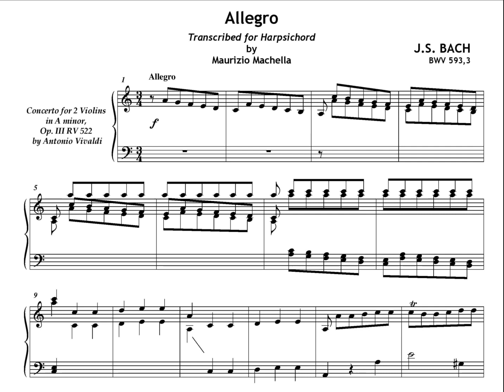Vivaldi-Bach: Allegro (III) from Concerto RV 522_3 - BWV 593_3 Harpsichord transcription [415 hz]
Score © edited by Maurizio Machella Harpsichord: M° Maurizio Machella